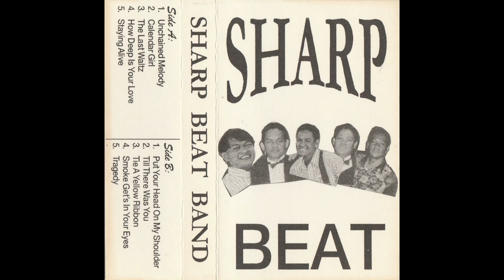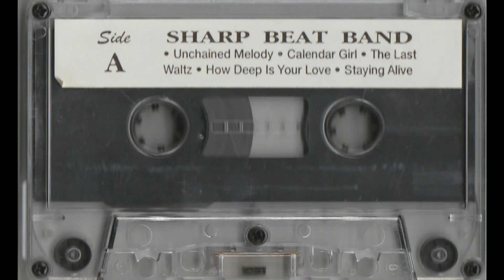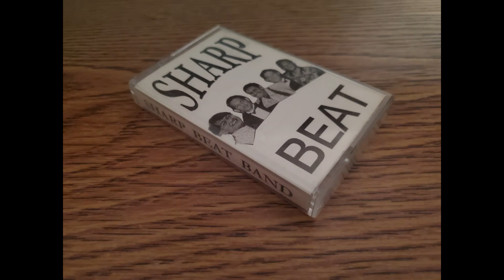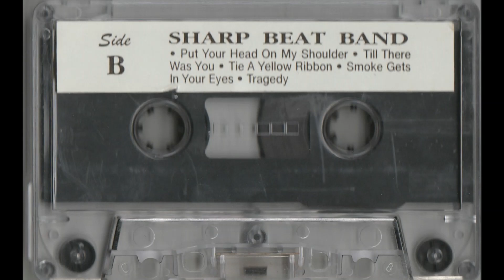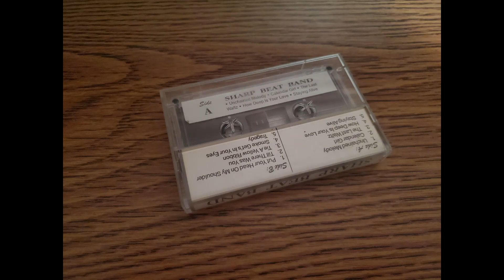Sharp Beat Band - Self Titled (Date unknown, cassette)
Sharp Beat is a musical group from Manila that mostly does covers of mid-to-late 20th-century pop hits. They have a very limited online presence consisting of live performances, mainly from 2005 to 2010. This particular cassette seems to be in poor condition. A man named Emil Dalipe claims to be one of the members, and has continued his career as a musician to this day. His channel is linked below.

Tracklist:
00:00 Unchained Melody
04:04 Calendar Girl
07:01 The Last Waltz
10:03 How Deep Is Your Love
14:11 Staying Alive
18:43 Put Your Head On My Shoulder
21:14 Till There Was You
23:36 Tie A Yellow Ribbon
27:04 Smoke Gets In Your Eyes
29:43 Tragedy